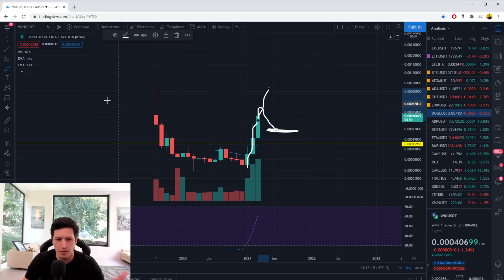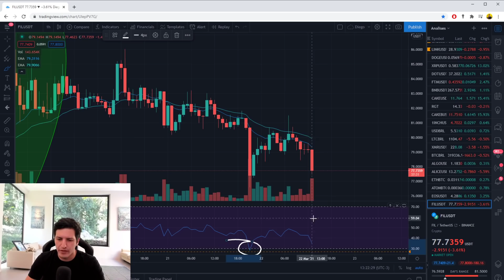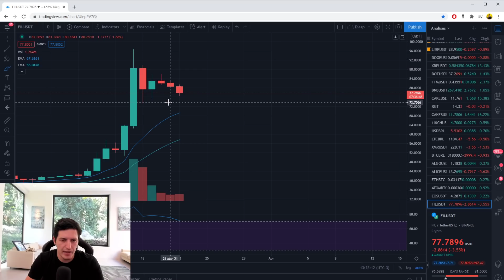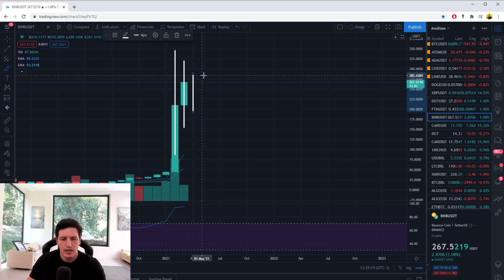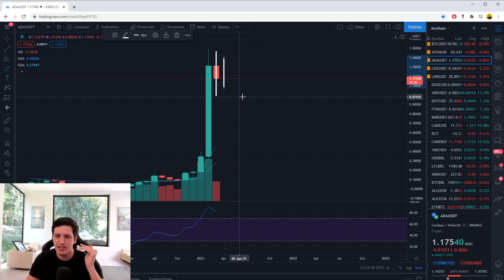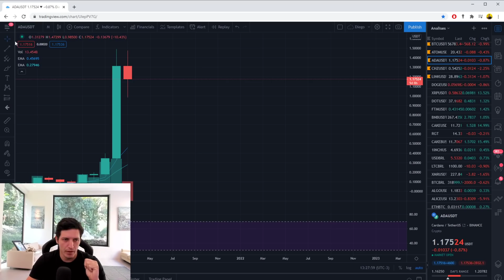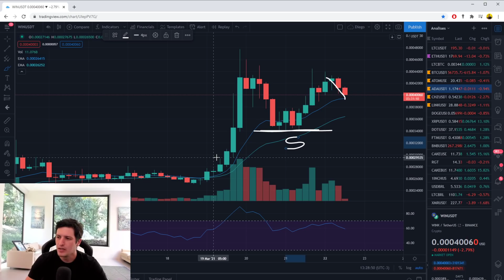Analise completa de WIN, BTC, LTC, DOGE, BNB, ADA - O PLANO CRIPTO HOJE AS 19H!!